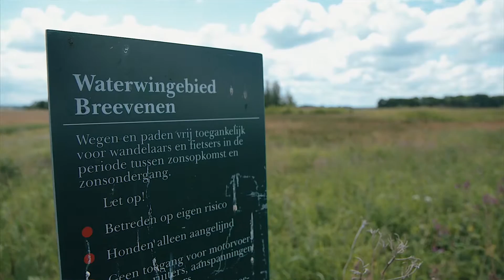Wat is een waterwingebied?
Ons drinkwater is een natuurproduct en is afkomstig uit waterwingebieden. Om drinkwater te produceren pompt WMD grondwater uit deze waterwingebieden op, om het vervolgens te zuiveren. Het drinkwater dat bij u uit de kraan stroomt komt meestal uit een waterwingebied bij u uit de buurt.